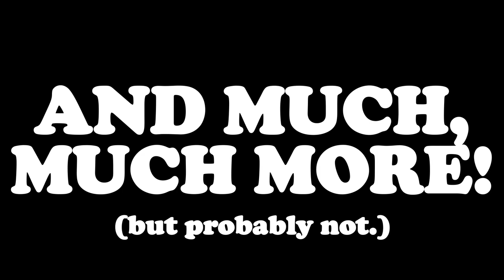Thursday Night Retro Gaming Promo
Promo Reel for Thursday Night Twitch broadcasting of me playing Retro Games and stuff.